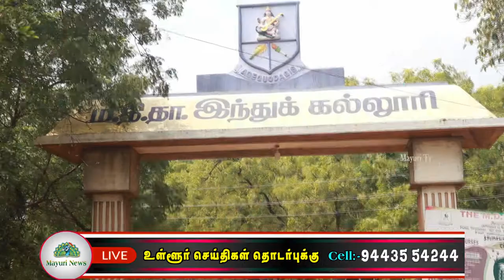AWARENESS PROGRAMMES | CLEAN VILLAGE | GREEN VILLAGE | MDT COLLEGE | MAYURI TV | TAMIL | STUDENTS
ம.தி.தா இந்து கல்லூரியில் CLEAN VILLAGE - GREEN VILLAGE என்ற தலைப்பில் விழிப்புணர்வு நிகழ்ச்சி நடைபெற்றது